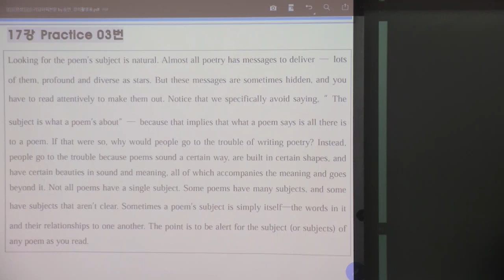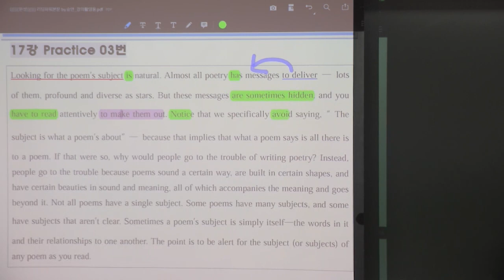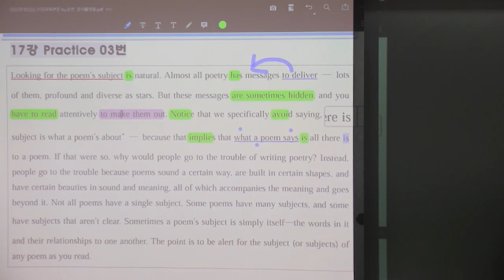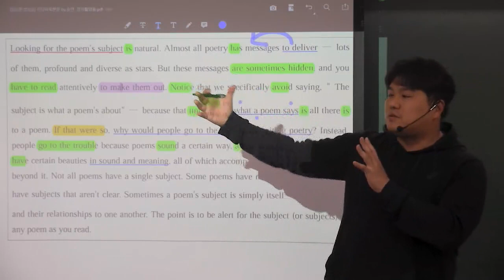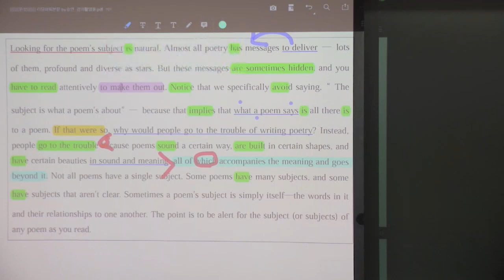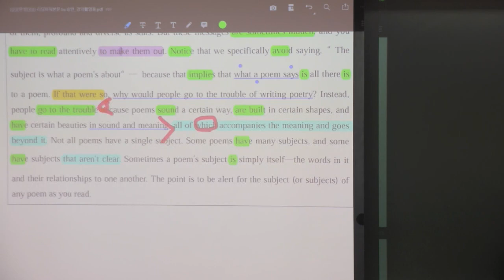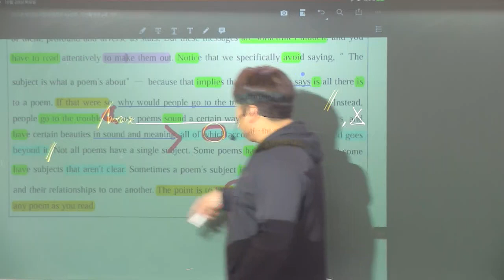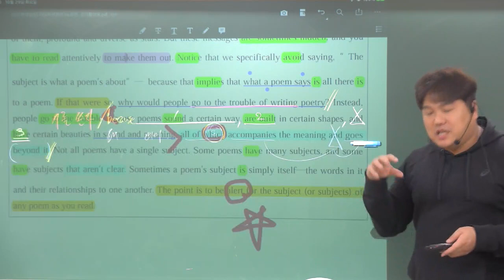리딩파워(완성) 17강 Practice 3번 시를 이해하는 방법